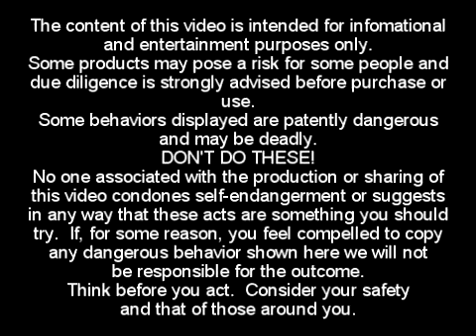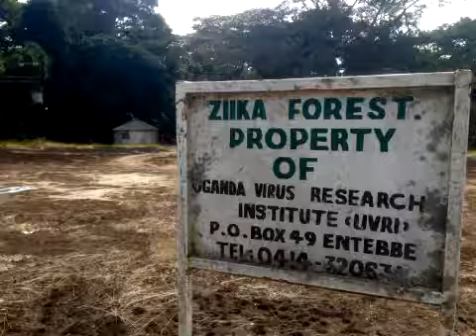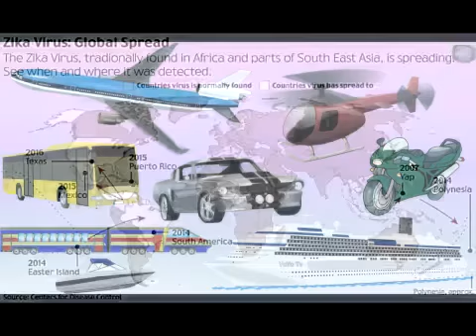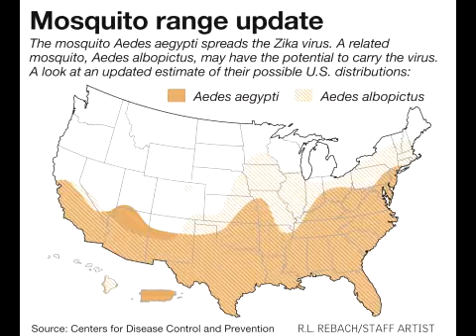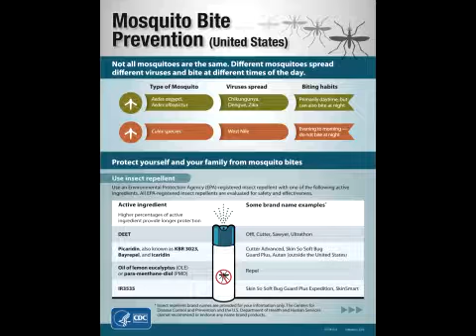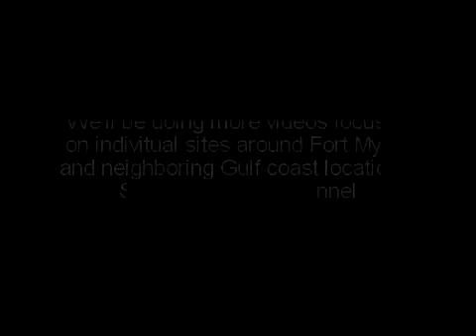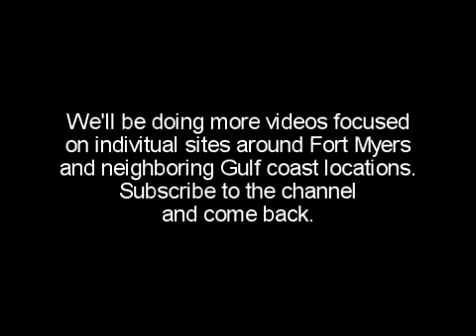Zika PSA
A look at Zika